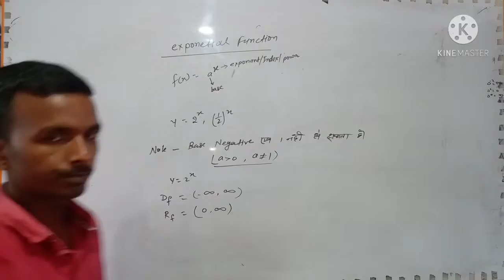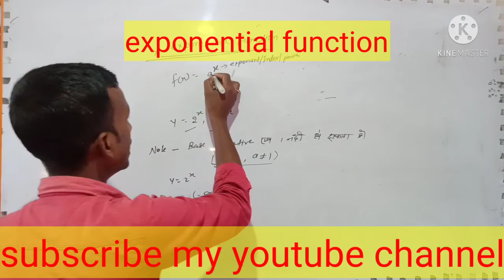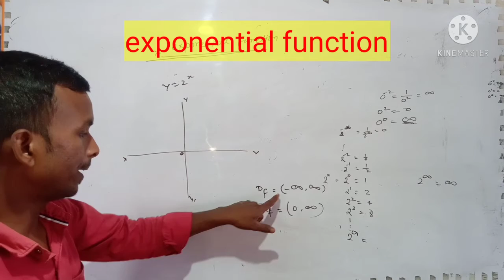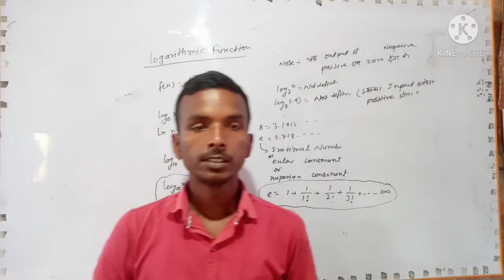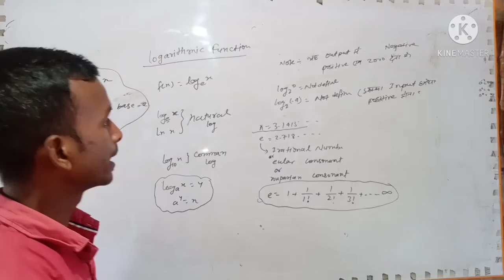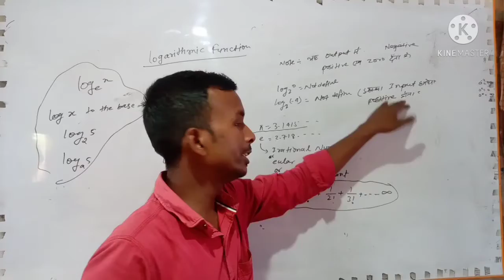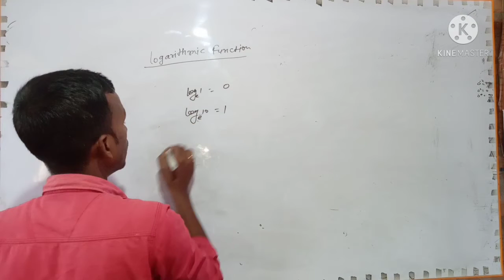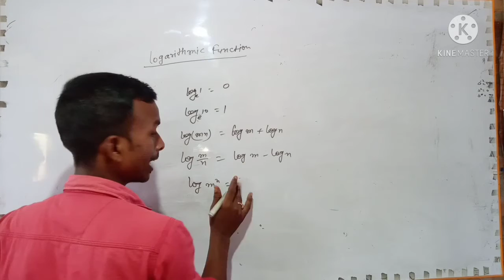logarithmic function||exponential function|| लघुगणकीय और चरघातीय फलन//differentiation//derivative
differentiation of composite function||product rule||divide rule||class12th

part. 2

class 10th playlist  real number

class 10th playlist  trigonometry

class 11th ka playlist trigonometry function

class 11th ka playlist set theory

class 12th maths ka playlist countinuty and differentiability

class 12th maths ka playlist invers trigonometry function

es chainal ke madhayam se class 10th ,11th ,12th aur iti trade electrician ke video upload kiye gayega

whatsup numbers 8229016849